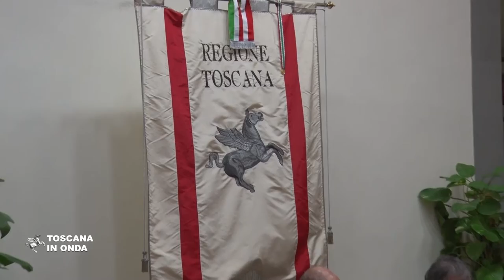Credito più facile per le PMI toscane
La Regione con FidiToscana, Federazione delle BCC e tre Istituti presenta il primo strumento a livello nazionale in controgaranzia con il fondo per le Pmi. La notizia